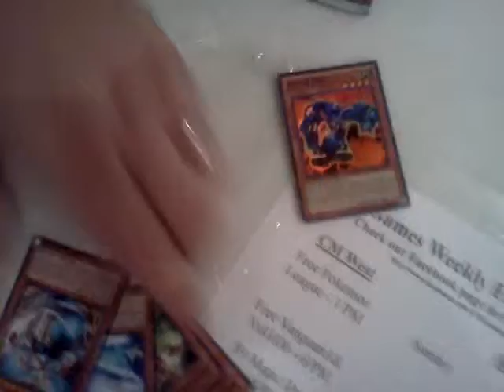Random pack opening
Just a random pack opening, I'm not sure why this is even on here